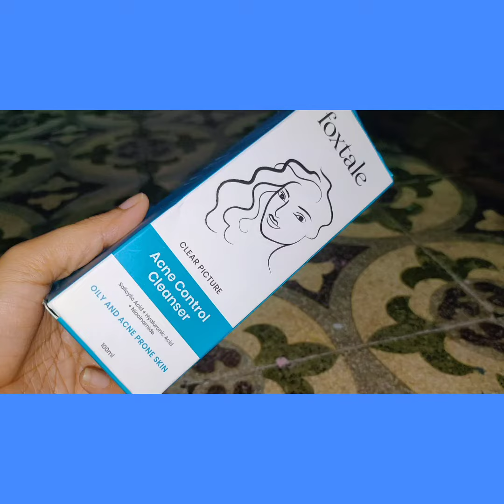☺️Foxtale acne control cleanser☺️ytvideo